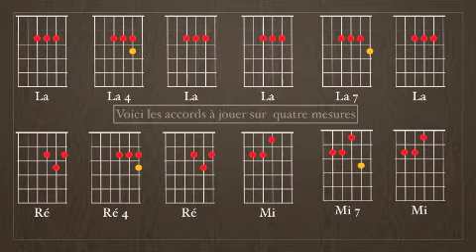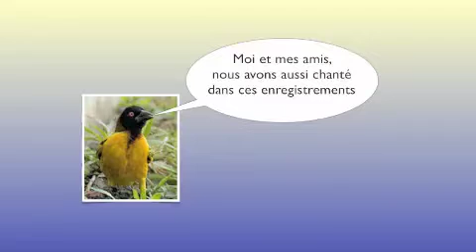404 Doux Sauveur & oiseaux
Chants d'amour pour le Roi des rois.  La vidéo de ce chant a été faite pour apprendre à bien le chanter et bien l'accompagner à la guitare. Que vous le chantiez dans votre propre temps de prière ou que vous le chantiez ou le jouiez en réunion, que ce soit pour la gloire de Dieu. Merci de respecter les droits d'auteur. Pour toute information, contactez l'Assemblée Gabonaise du Plein Envangile à Libreville.